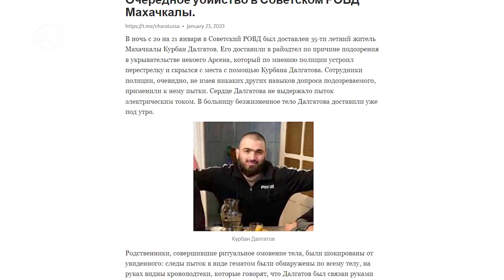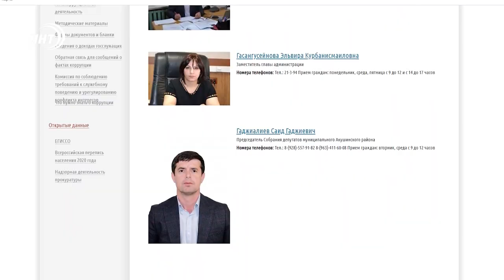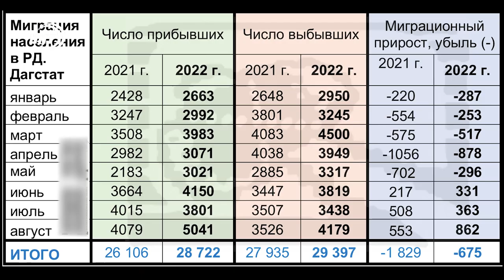Права человека в Дагестане! Невозможное - возможно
Дагестан от поправок до прав. Гражданское общество и права человека